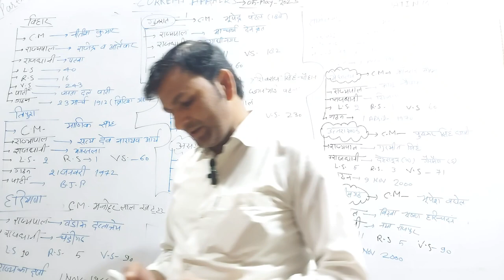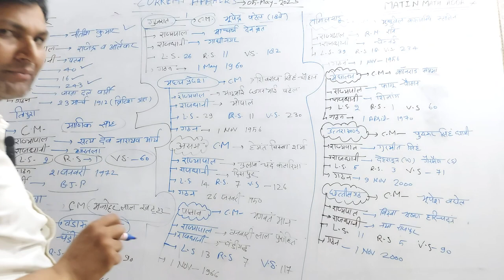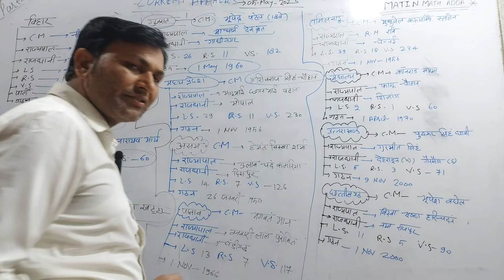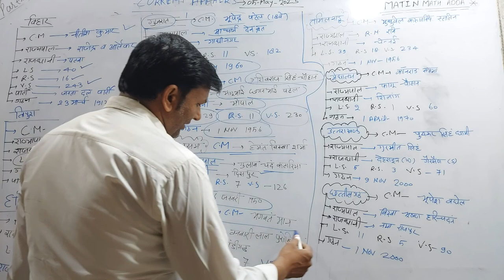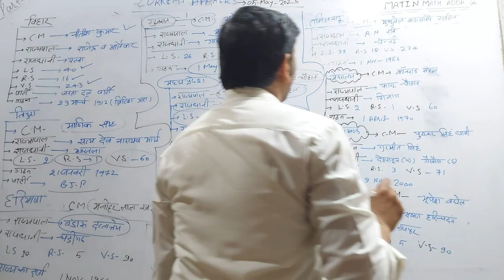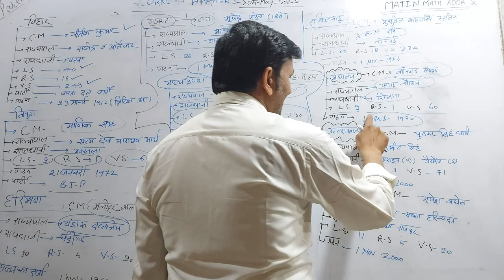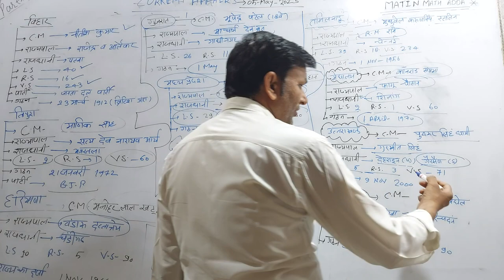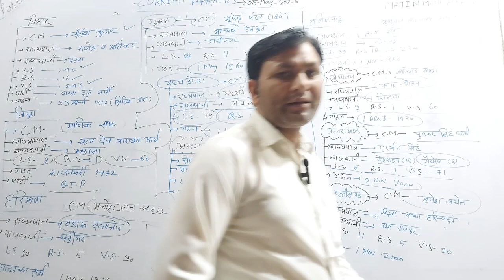current affairs state cm rajpal rajdhani los, raj, vidhansha सीट